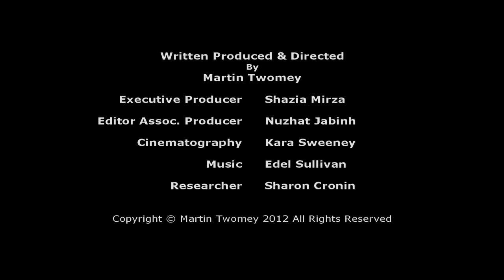Train of Broken Light - trailer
Short documentary made in association with Breaking Light Films. Revisiting a childhood journey in Ireland.  Inspired by the films of Patrick Keiller.